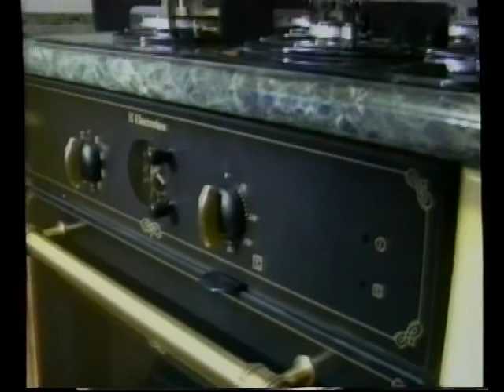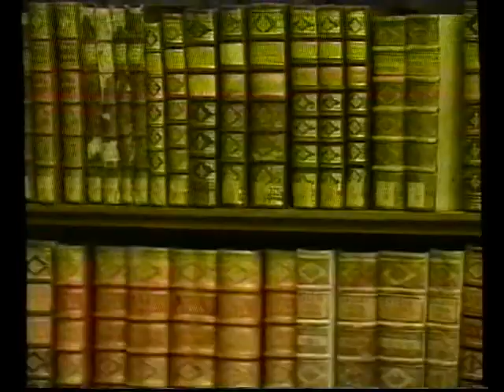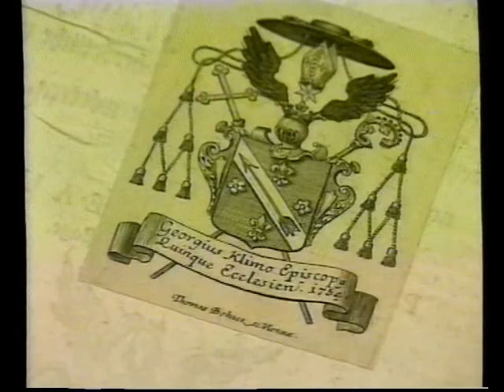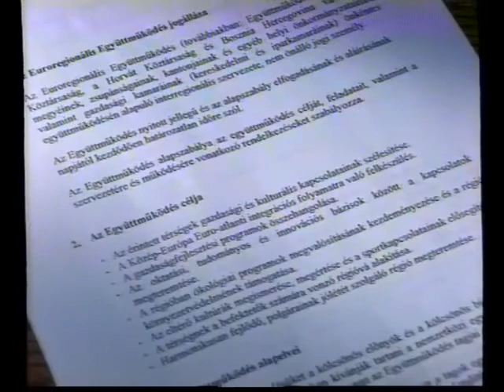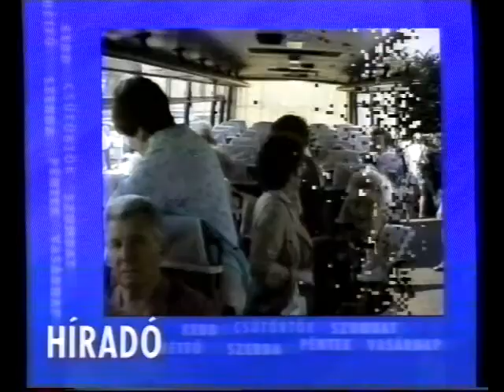Híradó délben (1999.05.28.) Pécs TV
Híradó délben
Idő: 00:12:50
Műfaj: hírműsor
Készítették: Katona Ágnes, Kosaras Attila, Kotroczó Ágnes, Füzes Zoltán, Horváth Norbert , Kozma Ágnes, B. Bezdán Katalin, Nitsch Csaba, László Pál

Tartalom:
- Reklámok: Varga Bútor, Kodak, Schneider & Soós Kft., Adidas streetball a Kossuth téren
- Nemzetközi Könyvtártörténeti Konferencia, JPTE Egyetemi Napok – koszorúzás a Klimo György Könyvtárban
- A Dominikánus Házban tárgyalt Pécs Kulturális Bizottsága
- Balkáni történet c. programsorozat a Pécsi Vasutas Művelődési Házban, külföldi vendégelőadók részvételével
(Megszólaló: Dr. Baráth Árpád pszichológus, egyetemi docens)
- A Duna-Dráva-Száva Euroregionális Együttműködés keretében tuzlai és eszéki szakemberek pécsi látogatása
(Megszólalók: Pörös Béla, a Baranya Megyei Közgyűlés alelnöke, Dr. Szántó Tibor, Eszék elöljáróságának tagja)
- A Határőrség humán főigazgatójának kezdeményezésére rendezvényt szerveztek Pécsett, a magyarországi kisebbségi önkormányzatokkal való együttműködés megerősítése céljából
(Megszólaló: László József dandártábornok, a Pécsi Határőr Igazgatóság vezetője)
- Kisnyugdíjasok és mozgássérültek számára kirándulást szervezett a Nyugdíjasok Pécsi Egyesülete Kismányokra és Bonyhádra
- A Mozgáskorlátozottak Baranya Megyei Egyesülete Pécsi Csoportjának gálaműsora az Ifjúsági Házban, fellépők: a Füsti Molnár Éva Színitanoda növendékei és a Mozgáskorlátozottak Dalköre
- A Magyar Máltai Szeretetszolgálat 10 éves fennállását ünnepli – konferencia a Hittudományi Főiskolán
- A Magyar-Finn Baráti Társaság fennállásának 25. évfordulóját ünnepli
- Időjárás-jelentés